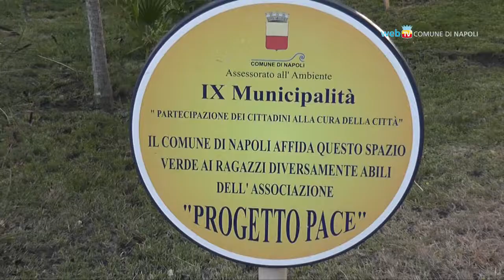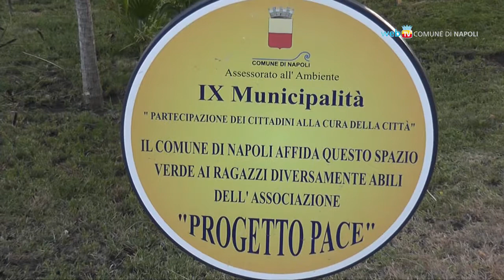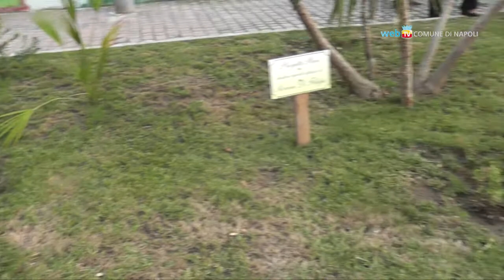In giro per le aree verdi affidate alla città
Da Soccavo a Pianura un tour di cinque tappe in alcune delle isole verdi adottate da associazioni, enti e cittadini che hanno scelto di prendersene cura.